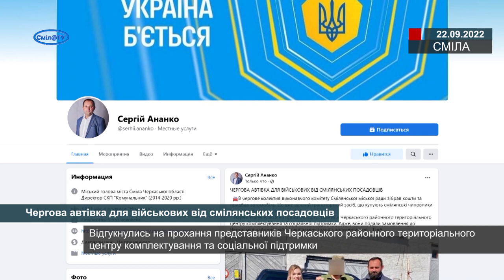Чергова автівка для військових від смілянських посадовців